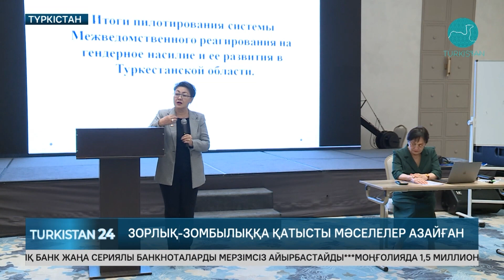Түркістан облысында гендерлік зорлық-зомбылыққа қатысты мәселелер азайған